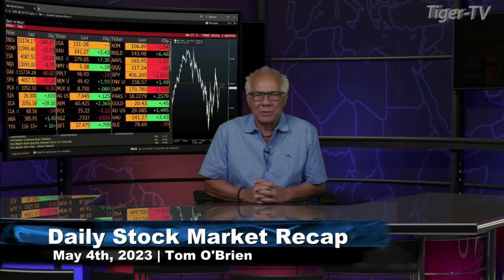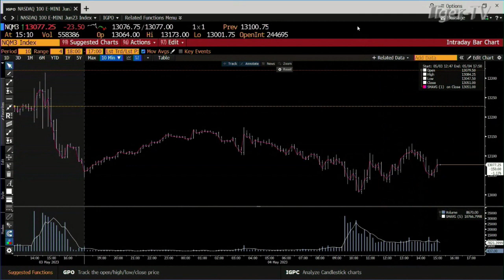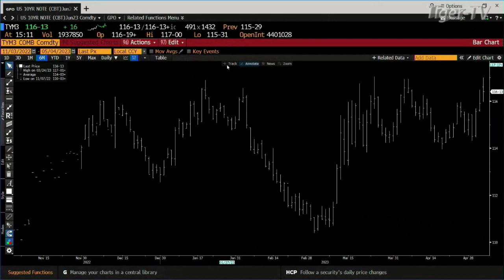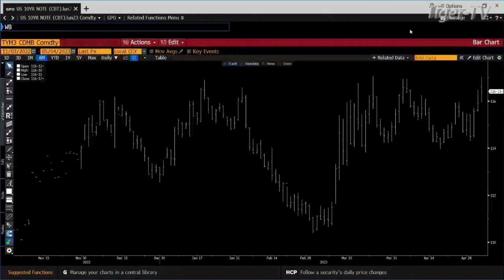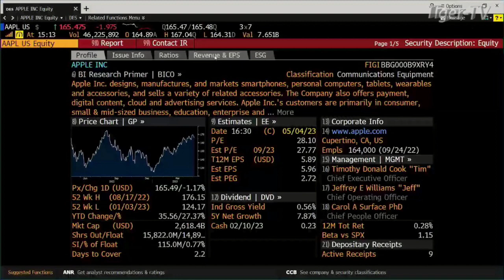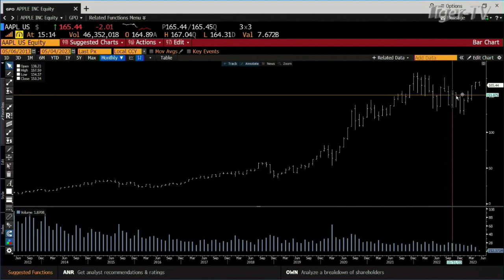May 4th, Daily Market Recap - 2023